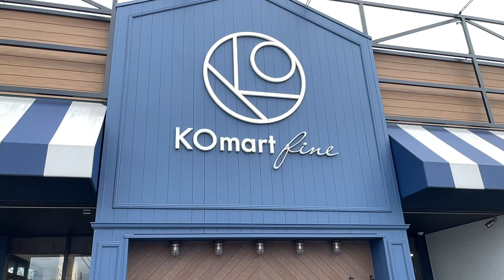静岡手創り市 / アガベチタノタシャーク : Vlog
静岡手創り市に行ってきました。
静岡県静岡市にある「靜岡縣護國神社」にて、年2回春と秋に開催される野外のARTS&CRAFT市です。
石川隆児さん、児玉修治さんの食器がお目当てでした。

静岡といえばの「げんこつハンバーグの炭焼きレストランさわやか」でハンバーグを食べました。
ハンバーグがおいしいのはもちろん、ハバネロソースが置いてあるのが、さらに良い。

KOmart fine
静岡県の中部および東部に数店舗展開しているワールドフードマーケットです。
お店に並ぶ食品・食材は、ワインを中心とした酒類・チーズ・スイーツ・調味料・レトルト商品・加工食品など。
姉妹店の KO マートで扱う商品からさらに厳選されたものを中心に、他ではなかなか手に入れることが難しいこだわりの品を日本各地・世界各国から集めています。

アガベチタノタシャーク
ホワイトアイスのような色で、形がチタノタ感があるタイプ。
発根してるので、ちょっと古い根っこをカットして植えちゃおうと思います。